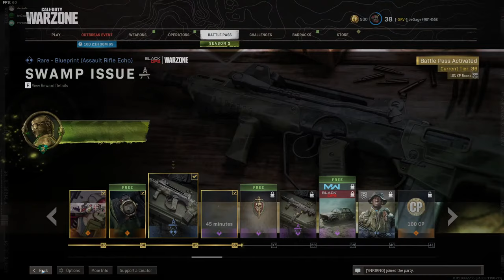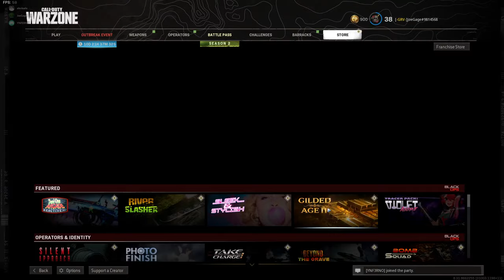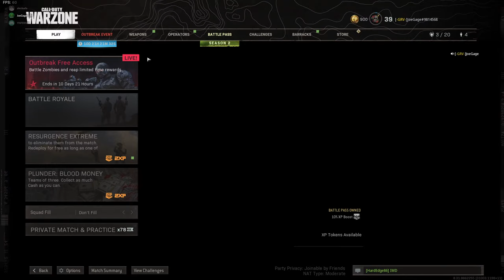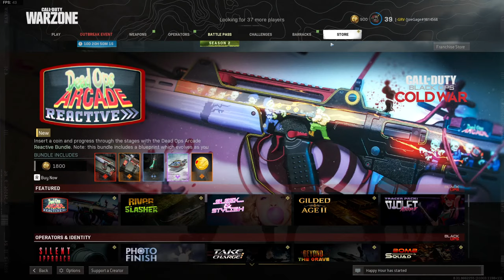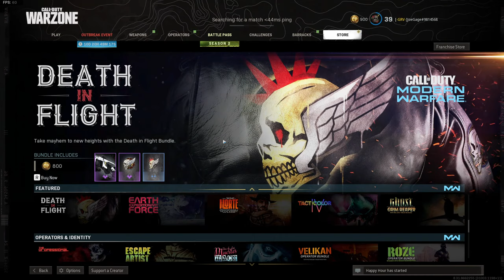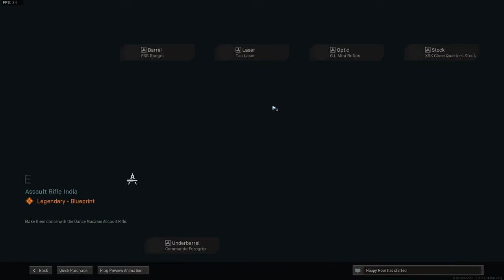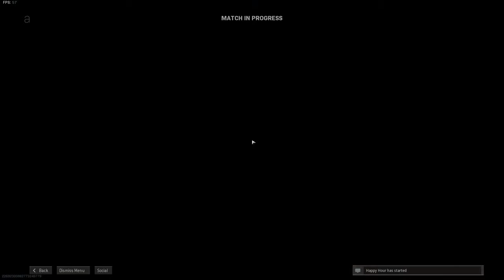🔴 Verdansk Sessions | LIVE stream - CoD Black Ops Cold War -WARZONE sezonul 2 - Awkward Shooters